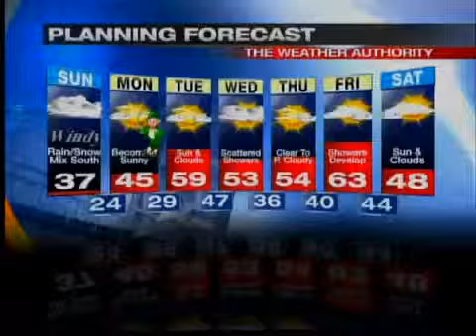Erickson Academy of Irish Dance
CINCINNATI (WKRC) -- It's a taste of the Emerald Isle. Dancers from the Erickson Academy of Irish Dance visited Local 12 this morning.

A big day of fancy footwork is coming up tomorrow with Saint Patrick's Day.
 They were in the studio to highlight some of the fun that the Irish Heritage Center.

The Irish Heritage Center will have tons of music and events going on at their location on Eastern Avenue. The fun runs today and tomorrow for Saint Patrick's Day.